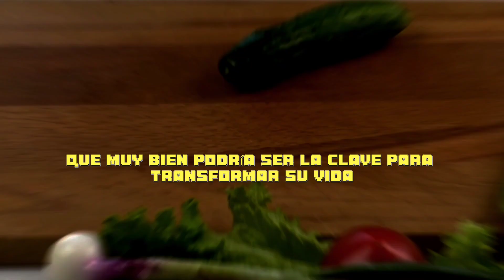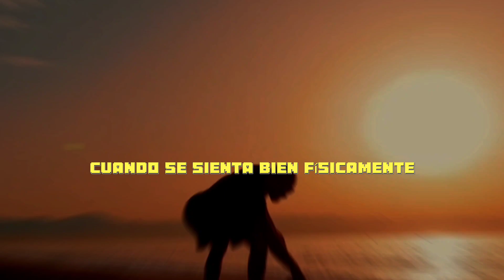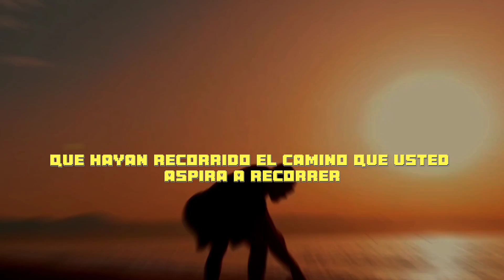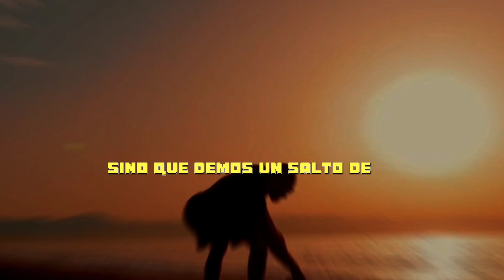TU ERES TÚ MEJOR INVERSIÓN